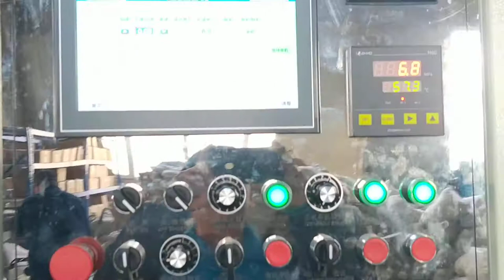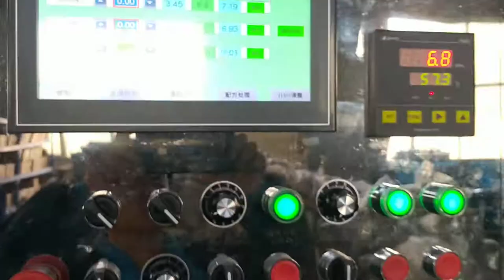butyl rubber tape production line-01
Salis zhou 周秀芝
Skype:salis1985